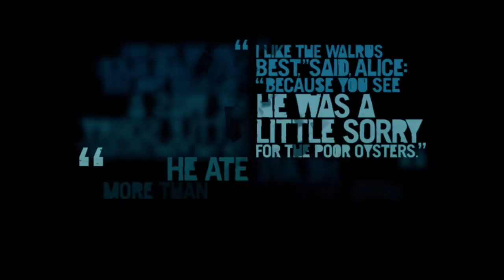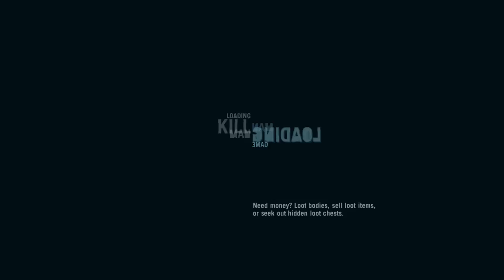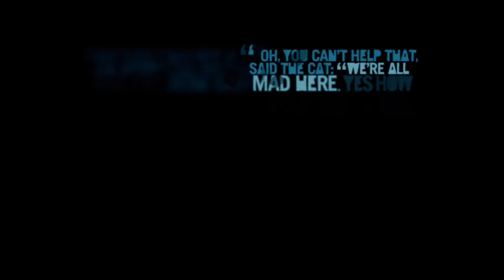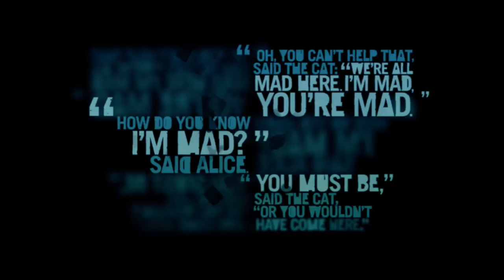farcry3 #15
Hope you guys enjoy and thank you guys for watches.